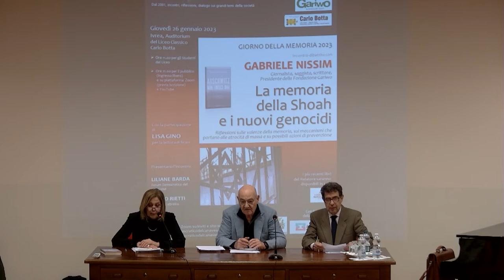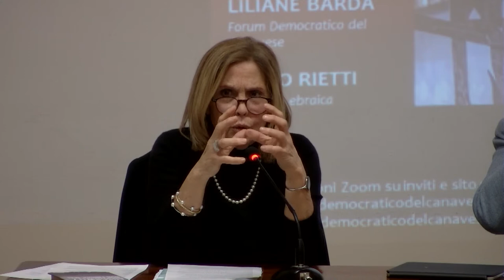La memoria della Shoah e i nuovi genocidi - Gabriele Nissim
La crescente situazione di conflitti e di preoccupazioni nel mondo ci ha suggerito di estendere la riflessione oltre i confini di questa pagina di Storia. Ne parliamo con Gabriele Nissim, fondatore e presidente dell'associazione mondiale Gariwo. Pensiero sviluppato in particolare nel  ultimo libro, "Auschwitz non finisce mai" (Rizzoli 2022) facendo riferimento a figure fondamentali quali Primo Levi, Simone Veil, Raphael Lemkin, Moshe Bejski.

La Shoah ha caratteristiche di specificità e unicità che ne fanno lo spartiacque del nostro tempo, con un prima e un dopo. Per essa è stato coniato il termine genocidio. Ma non per questo è stata ed è l'unico genocidio. Per Gabriele Nissim, compito degli Stati e degli uomini contemporanei è conoscere e comprendere somiglianze e differenze delle atrocità passate per impedire che l'Olocausto, da evento senza non precedenti diventi il precedente di una catena di crimini. E la memoria della Shoah deve trasformarsi in una lente di ingrandimento attraverso la quale riconoscere l'orrore ovunque esso si manifesti.

La fondazione Gariwo ha scelto da oltre 20 anni di lavorare per sviluppare "la memoria del Bene", potente strumento educativo per prevenire genocidi e crimini contro l'Umanità. Il suo impegno si esprime con la ricerca di Giusti attraverso il mondo, ossia persone che salvano, accolgono, testimoniano, ed esprimono la propria umanità nel soccorso ad altri esseri umani in situazioni di ingiustizie, persecuzioni e di ogni altro tipo di crimini.

Sono stati letti alcuni brani di Gabriele Nissim a cura di Lisa Gino